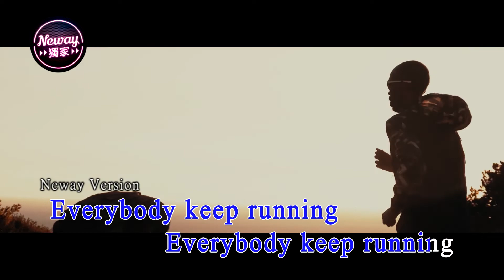[Neway新歌快遞] 韓子亮(TL) - Everybody Keep Running